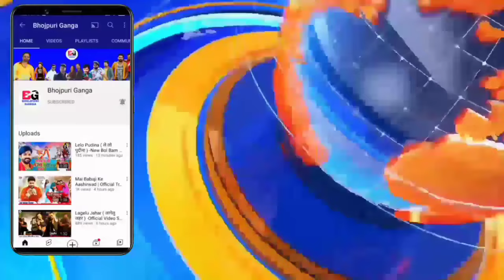अब बवाल होगा -Yadav Ji Ke Jhanda 2 | यादव जी झंडा 2 | New Song | Coming Soon | Khesari Lal Yadav